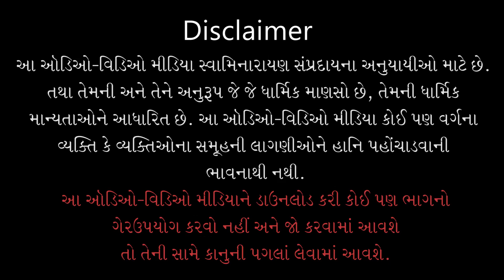Mukhadu Mohannu Joi | મુખડું મોહનનું જોઈ | Shu Kahu Krupa Tamari | Jaydev Gosai | Kundaldham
Track Name: Mukhadu Mohannu Joi Rahi Chhu...
Guj. Track Name: મુખડું મોહનનું જોઈ રહી છું...
Album Name: Shu Kahu Krupa Tamari
Type: Kirtan
Category: Lyrical Video
Release Date: 07 Jun 2021
Singer Name: Jaydev Gosai
Lyricist: Pu. Bhumanand Swami

Playlist Name: Shu Kahu Krupa Tamari | શું કહું કૃપા તમારી | Pu. Gyanjivandasji Swami - Kundaldham

મુખડું મોહન નું જોઈ રહી છું, મોહી મુખડું મોહન નું જોઈ (૩)
આંખનું ફળ આજ મળયું છે મુજને, નીરખ્યા મે તત્પર હોઈ (૨)
જન્મ મરણ નું દુઃખડું ટાળીને(૨),લીધા અંતર માં ખોઈ. મુખડું મોહન
પ્યારો વર પુરુષોત્તમ પામી, રાખું મારા મનને ઠોઈ (૨)
જન્મ નું ફળ આજ મળ્યું છે મુજને(૨),ગાશું કાવલડી દોઈ મુખડું મોહન
દેહ ધરીને લાવ અલોકિક,લીધો મેતો મન ધોઈ (૨)
ભૂમાનંદને વાલે મુજ સામું(૨), જોયું શામળીયે છોઈ મુખડું મોહન